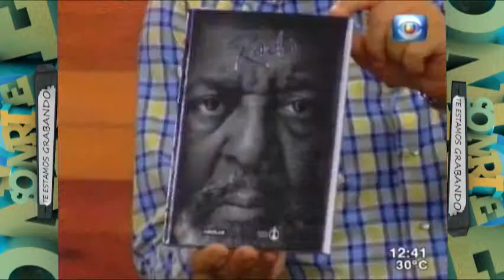Sonrie Prog 152 Lo que la tele nos dejó